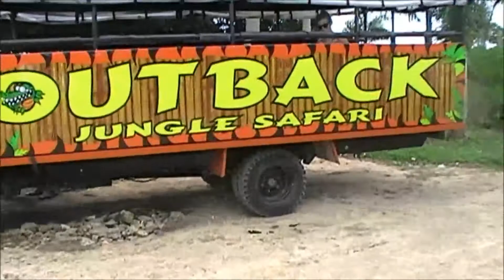Dominican Republic 2011 Staying at the Riu Bambu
My Very first video which i have redone for YouTube